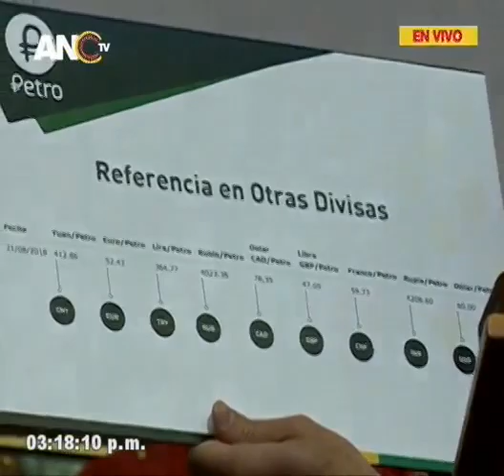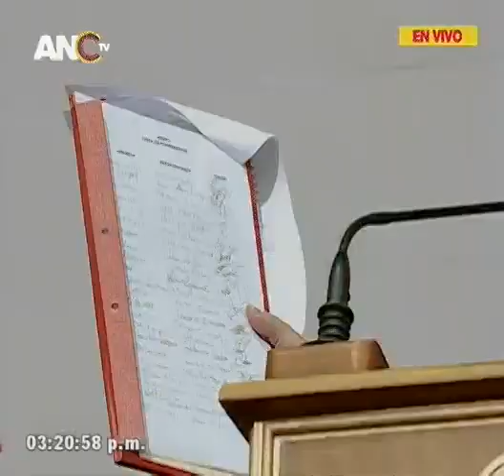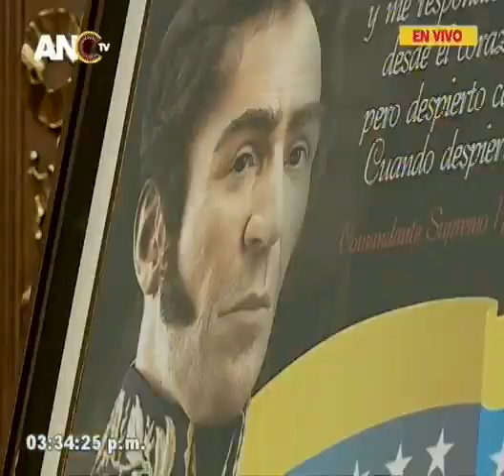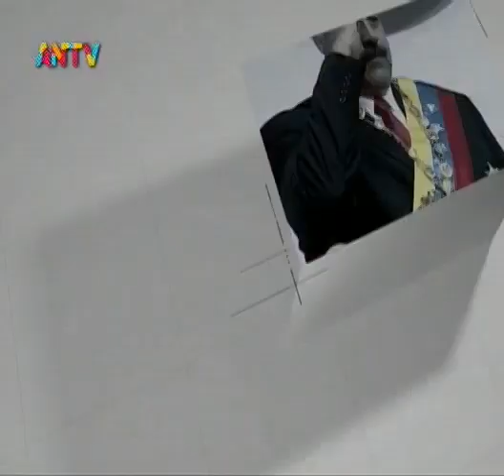Asamblea Nacional Constituyente, sesión completa 21 agosto 2018, medidas fiscales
Sesión completa del 21 de agosto de 2018 con el vicepresidente de economía, Tareck El Aissami, quien presentó una serie de propuestas de leyes que forman parte del plan de recuperación económica del Presidente Nicolás Maduro, necesarias para hacer más eficiente la recaudación de impuestos y para subir la alicuota de 12 a 16 por ciento.